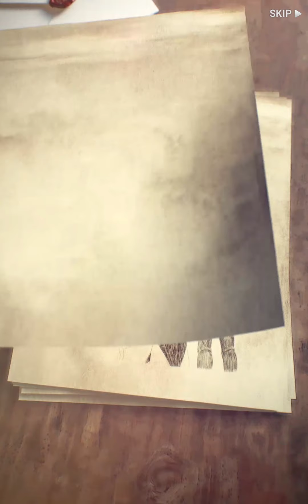7DS gameplay special KOF 98 vs 7DS Story